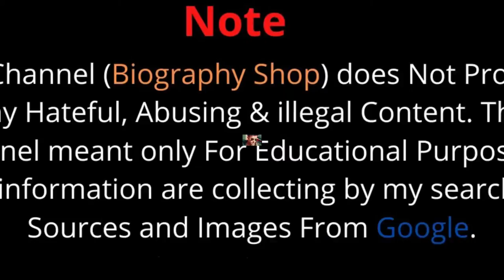Syed Yasir Shah (Actor) Biography, Lifestory, Lifestyle, Dramas List 2020 - Biography Shop